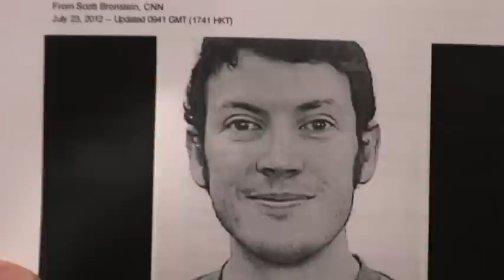Expansions News - Colorado Shooting, Olympic Symbolism, Breastfeeding Man, Bird Poop Facial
Stewart A. Swerdlow and Janet Diane Mourglia-Swerdlow team up to deliver the latest in strange and insane news from around the world designed to desensitize the public into accepting complete Illuminati mind control and domination.  Topics include:

James Holmes and the Colorado shooting at the "Dark Knight" movie premiere;
Sex ritual and symbolism behind the 2012 Summer Olympics in London;
Bald Barbie Dolls for young cancer patients;
Snow discovered on Mars;
A man who breastfeeds to cure erectile dysfunction;
Exfoliating face masks made from bird droppings;
World's first "sex school" opens in Austria;
US Navy admits to ELF interference in civilian technology;
New swimsuits featuring mermaid tails;